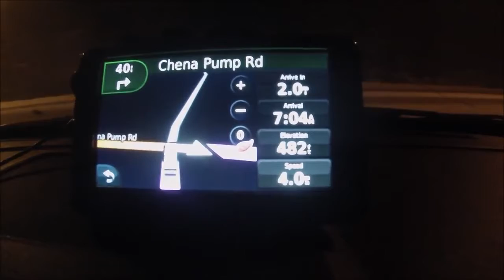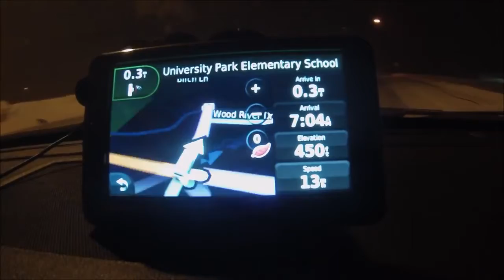Team Garmin Dave Zabriskie voice for garmin GPS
A lot of people have been asking about my GPS and the new voices I installed
here's the dave zabriskie voice ( free on garmin website )
also put a small motorhome on the GPS screen